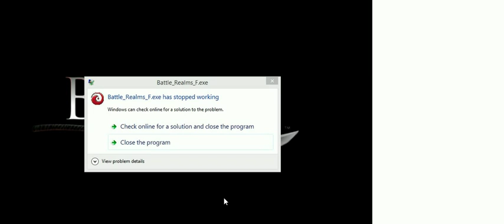roblox 2019 -34